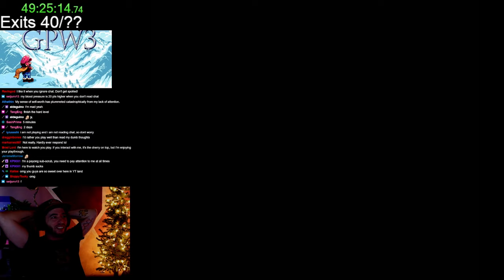This Was the Hardest Level by Far – Grand Poo World 3 - Part 17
Regrab central.